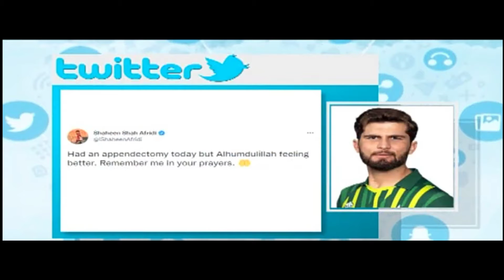Shaheen Afridi ka operation|| in Islamabad hospital .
اگر آپ ہمارے چینل میں نہے ہے تو ہمارے چینل کو سبکراہب کرے
اور بیل اکون کو پریس کرے تاکہ ہمارے کوئی بھی نیوز رپورٹ مس نہ کرسکے شکریہ

پاکستان کی سیاست اور عوام
کیا کبھی ان دونو کا پیچ کے تعلقات ٹہیک ھونگے

کھیل کے خبروں کے لیے جڑے رہے ھمارے چینل سے

DID NEWS .
ہر پل کی خبر

Fast bowler Shaheen Afridi ka "Apendis ka operation hua he.

Islamabad k niji Hospital mein.

مزید خبروں کے لئے جڑے رہے 📡